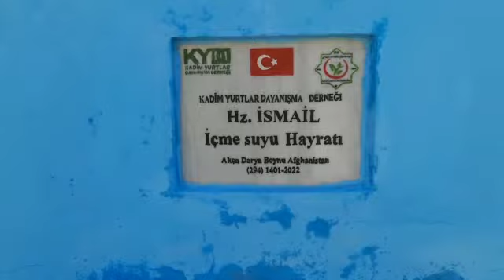16 7 2022 Güney Türkistan da İçme suyu hizmet merasimi 2